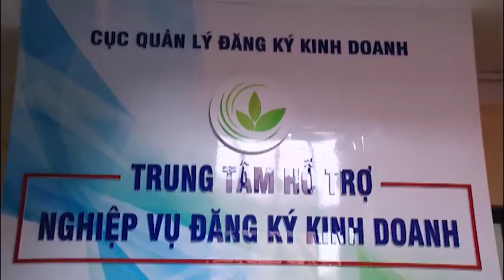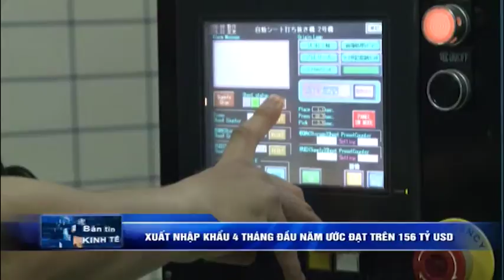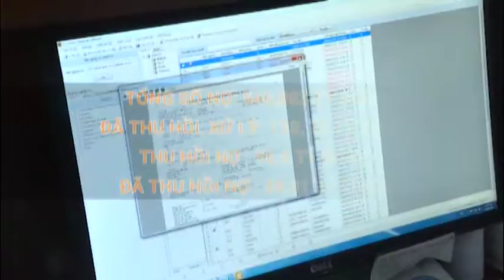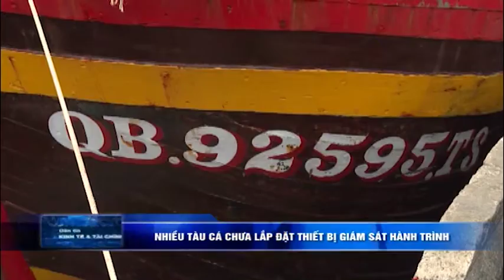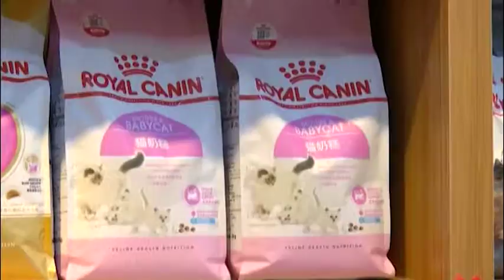Bản tin kinh tế và tài chính - 13/05/2019 | LONG AN TV